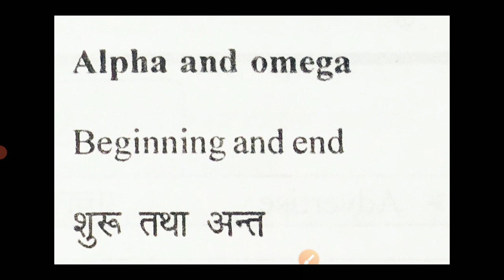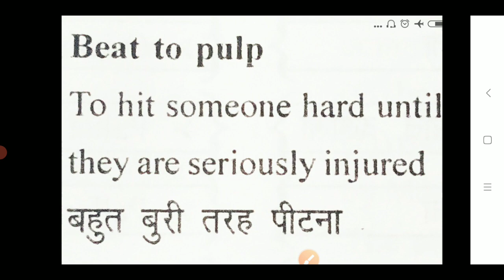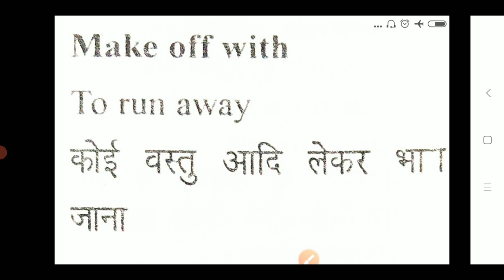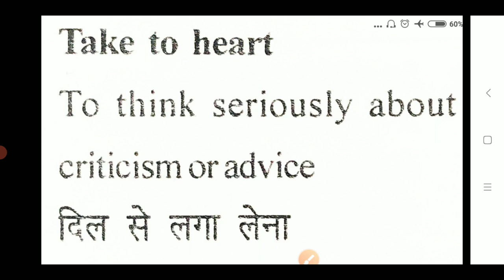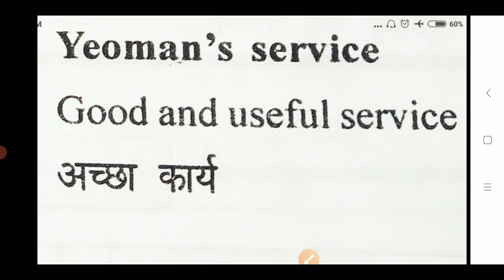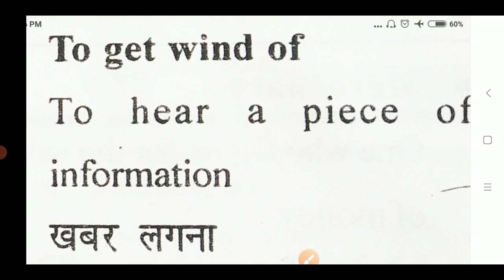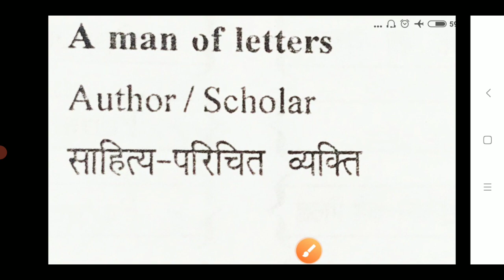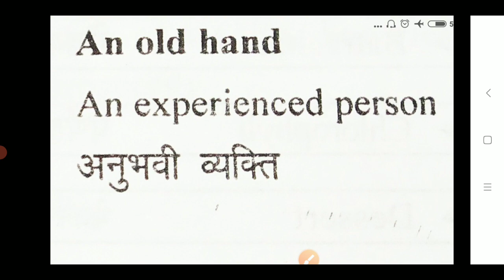AHC RO ARO English Class - 2 | AHC RO ARO Idioms & Phrases Class | studytime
Topic Cover :-
1. AHC RO ARO English Vocabulary
2. AHC RO ARO English Questions
3. AHC RO ARO English Syllabus
4. Idioms And Phrases For AHC RO ARO